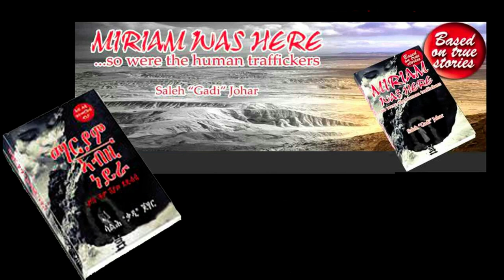2013 speech at Hinckley Institute of Politics - University of Utah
Negarit eritrea humantrafficking ; human organ harvesting; Eritrean refugees; painting by Michael Adonai 'The Plight of Refugees'; 2013 speech by Saleh Johar at the Hinckley Institute of Politics at the University of Utah; The human trafficking gangs in Sinai; tyranny and lack of respect for human rights create refugees.